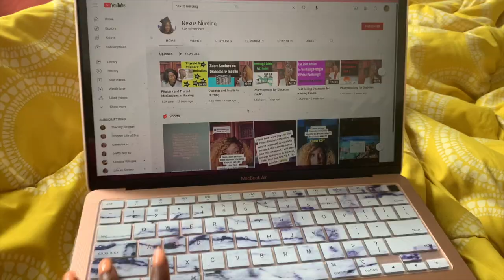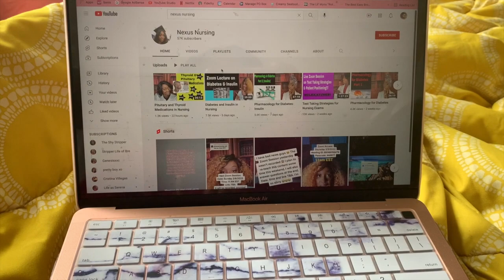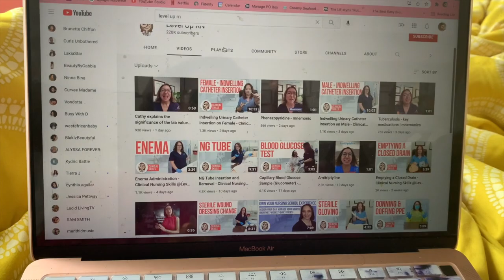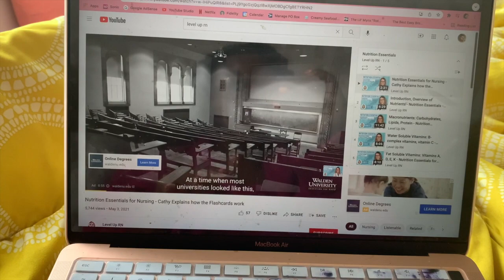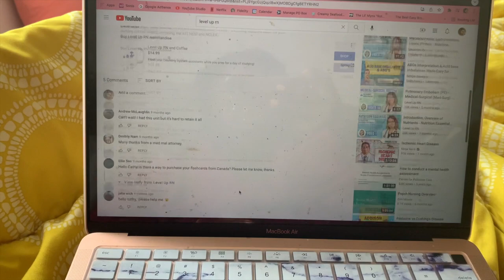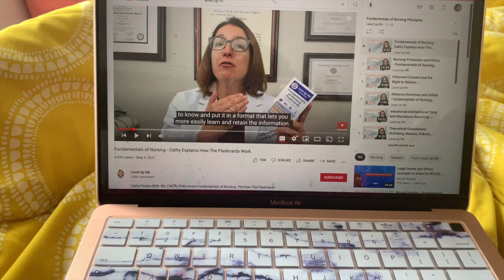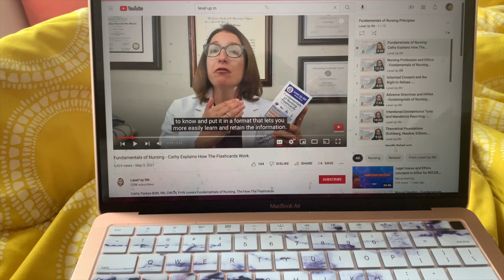last week of class + happy bhm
About me:
24 years old
5ft, 114 lbs
Virgo ♍️
Degreed x2
Nursing student